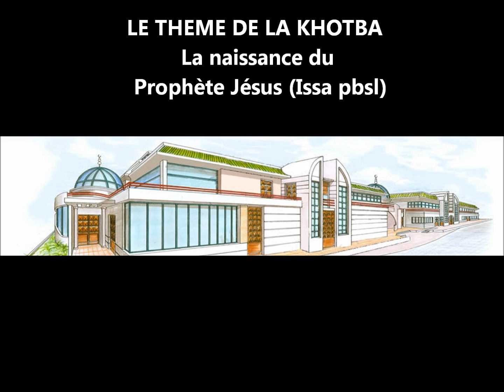KHOTBA JOUMOU3A (Arabe-Français) LA NAISSANCE DU PROPHÈTE JÉSUS (ISSA PBSL)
Khotba joumou3a 1ère partie arabe 2ème partie français
La naissance du Prophète Jésus (Issa pbsl)
Mosquée de Sevran : Cheikh Abderahim Vendredi 28 décembre 2012